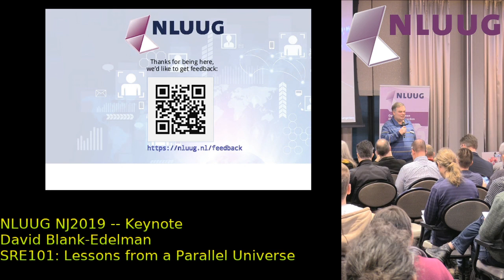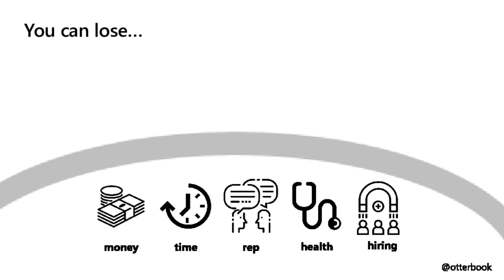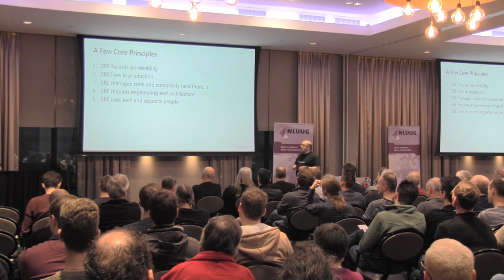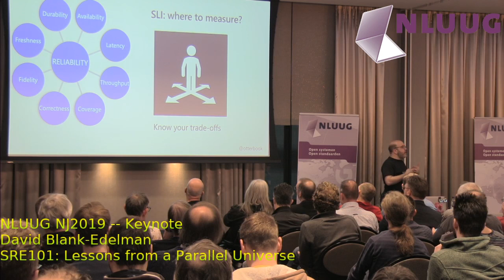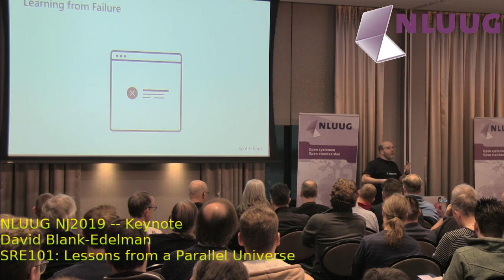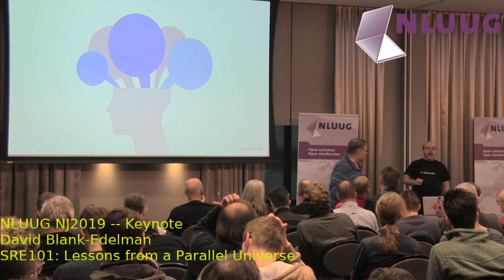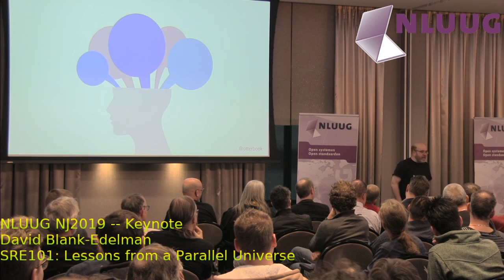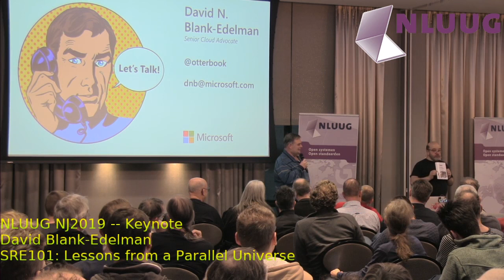NLUUG 2019 Najaar: Keynote: David Blank-Edelman -- SRE101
SRE101: Lessons from a Parallel Universe

Speaker: David Blank-Edelman, Microsoft

Abstract

Just within the last fifteen years, we have seen at least two separate communities evolve from the generic idea of Systems Administration/Operations. The first, DevOps, grew up very much in public. The second, SRE, germinated within the halls of “special” companies like Google and Facebook and is now starting to gain significant visibility and traction in the wider world.

Join me for an introduction to SRE: what it is, why it matters, how it relates to other operations practices like DevOps, and if/how you can get started with it in your organization.

Biography

David has over thirty years of experience in the systems administration/DevOps/SRE field in large multiplatform environments. He is the curator/editor of the O'Reilly Book Seeking SRE: Conversations on Running Production Systems at Scale and author of the O'Reilly Otter Book (Automating Systems Administration with Perl).

David is a co-founder of the wildly popular SREcon conferences hosted globally by USENIX. David currently works for Microsoft as a senior cloud advocate focusing on site reliability engineering.